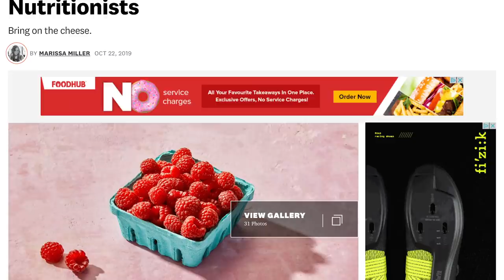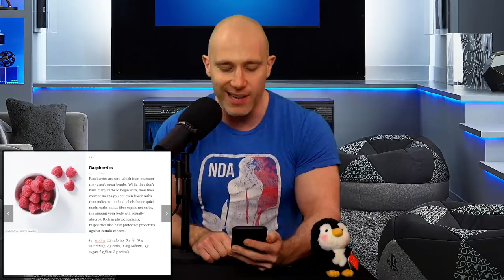The 30 "BEST" Low Carb Snacks! | WHAT A JOKE 😂!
These are the 30 best low-carb snacks according to nutritionists... or at least according to nutritionists  at Women's Health Mag. The problem with these lists is that, yes, they find you low-carb snacks but they ignore fats and overall calories and act like they're healthy alternatives. Most of the times they're not. It's a fascinating read, though, as you shall see.